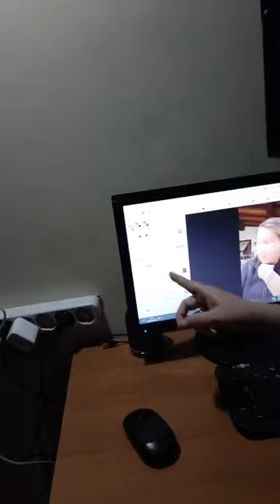Cinquantaquattresimo Lunedì Live Facebook - 第54月曜日ライブFacebook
Ospite : Il Fantasma che appare alle spalle ( una gioia ogni tanto )
Oggi  la Cinquantaquattresima Puntata, eccola,  direttamente dalla mia Pagina Facebook Scrittrice :

そして、ライブマンデーはクリスマス休暇の後にFacebookに戻ってきました。
今日の第54話は、私のFacebookWriterページから直接です。

I miei Libri in vendita qui :